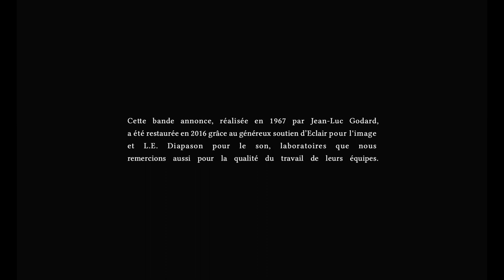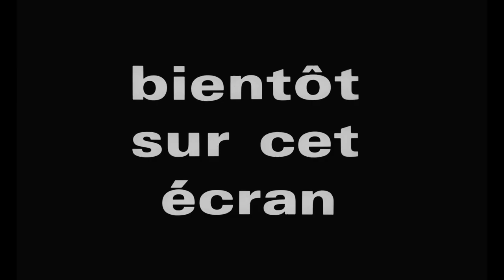Mouchette (1967) Bande Annonce VF [HD]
La bande annonce française originale remastérisée en haute définition du film de Robert Bresson avec Nadine Nortier, Jean-Claude Guilbert, Marie Cardinal et Paul Hébert.

AKA:

Amor e Morte
Mouchette - den voldtagne
Mouchette - den våldtagna
Mouchette - raiskattu
Mouchette, a Virgem Possuída
Mouchette: Tutta la vita in una notte
Muset
Мушет
Мушетт
少女ムシェット
موشت